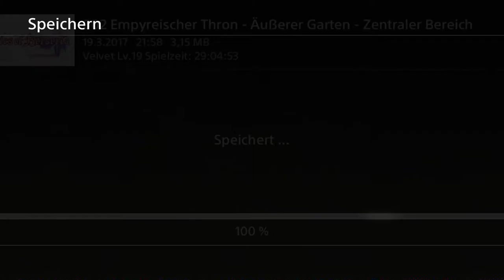Let's Play Tales of Berseria Ep.32 - Konfrontation mit Artorius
Na, ob DAS so klug ist?

Genre: J-RPG

Sprache:Japanische Sprachausgabe,Deutsche Untertitel und Kommentare
Blind: Ja
Schwierigkeitsgrad: Schwer
Sonstiges: /